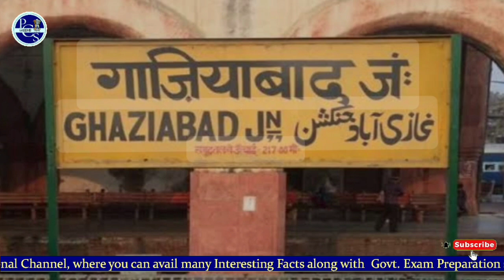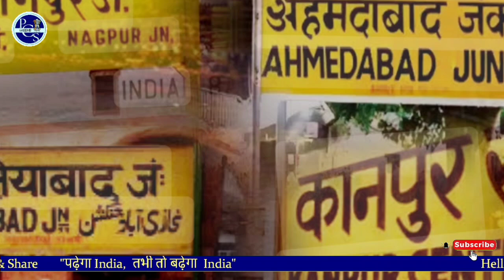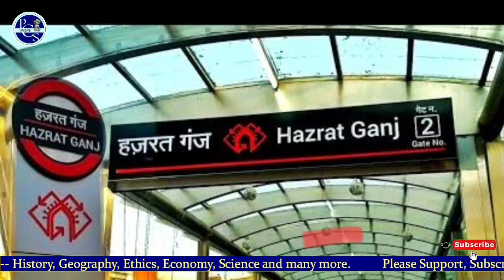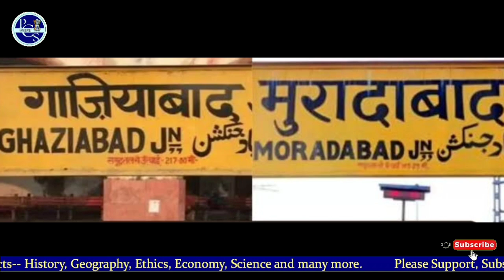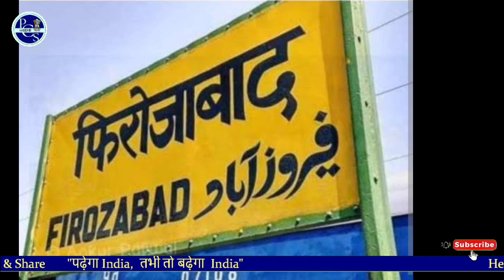🔴आखिर शहरों के नाम के अंत में 'पुर' और 'आबाद' क्यों लगा रहता है? | PCS Warrior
Hello Friends,
In this video w''ll now about the the reason behind the Names which are added as a suffix like Pur,Baad, Garh etc

1)जानिए कि आपके शहर के नाम से क्यों जुड़ा है 'पुर', 'आबाद' या 'गढ़' -
2)शहर और गांव के नाम में क्यों लिखा होता है 'पुर', जानें
3) क्या होता है पुर का मतलब
4)kya hota hai Pur ka matlab
5) kya hota garh ka matlab Garh
6) Baad kyu lga hota hai shahar ke naam ke aage
7) भारत के शहरों में पुर और आबाद किस भाषा से जुड़े हैं?